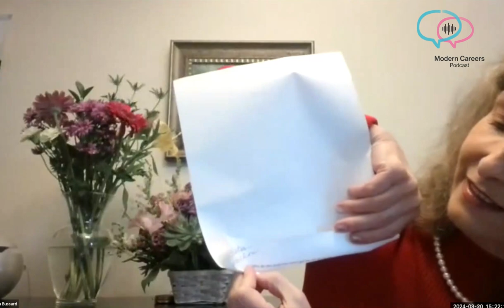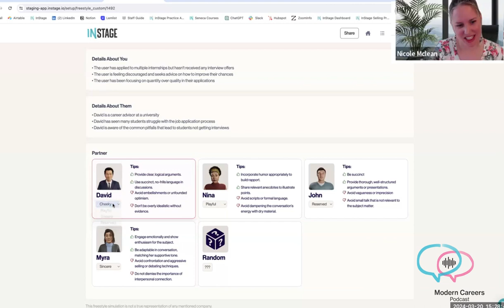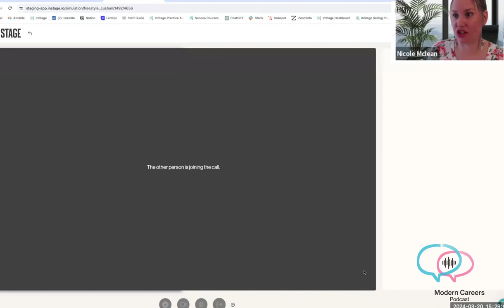Modern Careers Podcast Ep#15 - Natalia Bussard